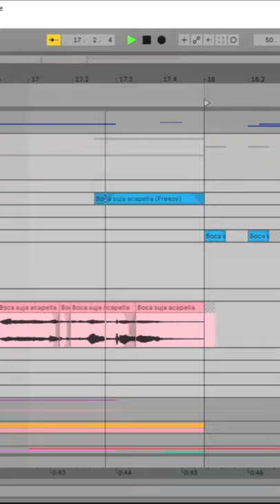anny koch x leø motokø [Boca suja Remix]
remix da boca suja q espero q a @AnnyKoch  ouça